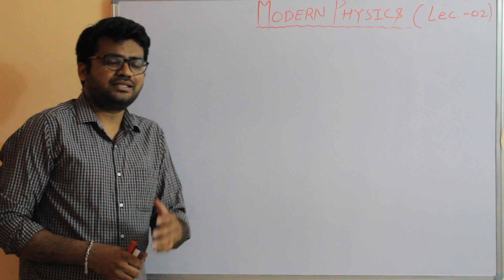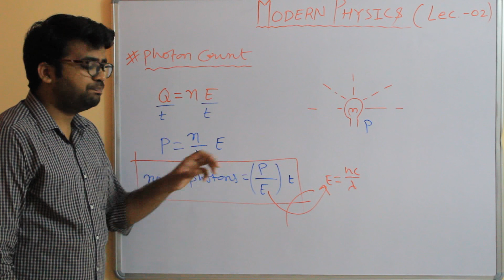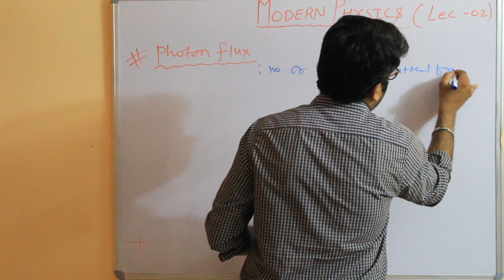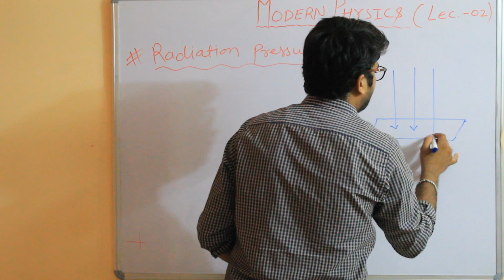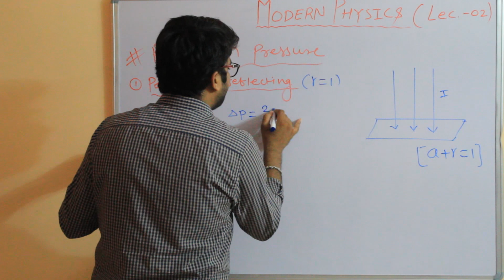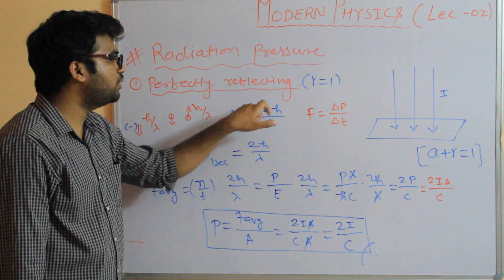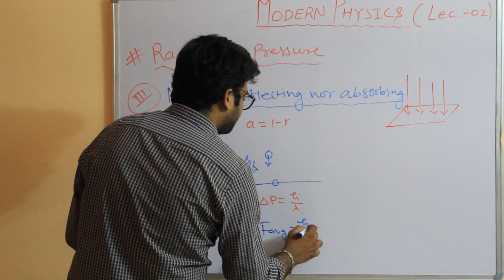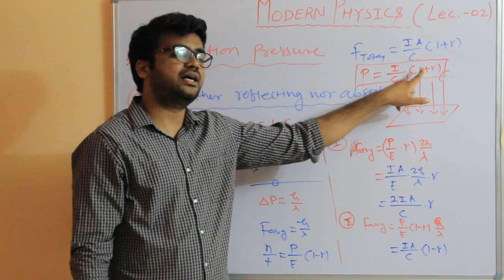Modern Physics 2 (Radiation Pressure)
Modern Physics video Lecture of Physics for JEE Main and Advanced. This  video explain in simplified manner and has everything related to number of photon per second